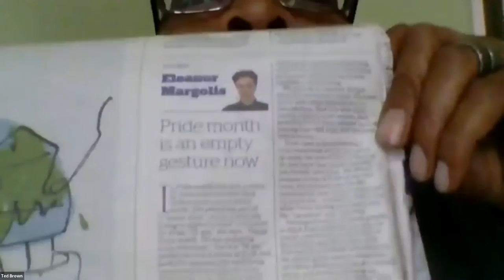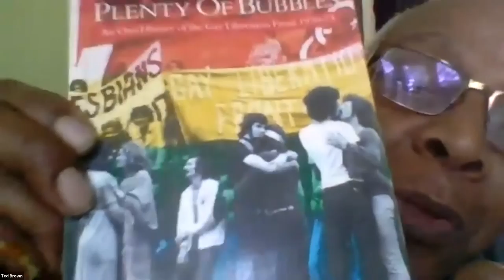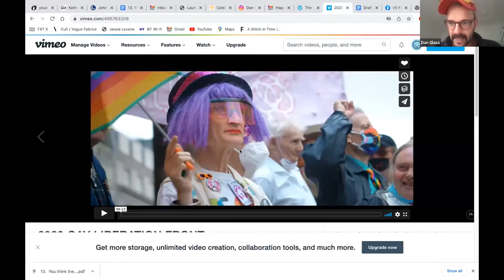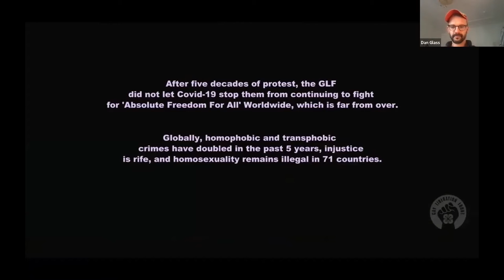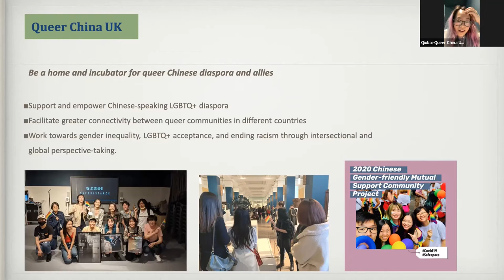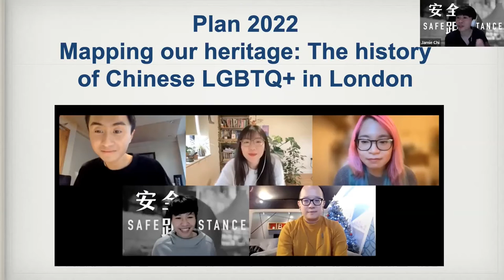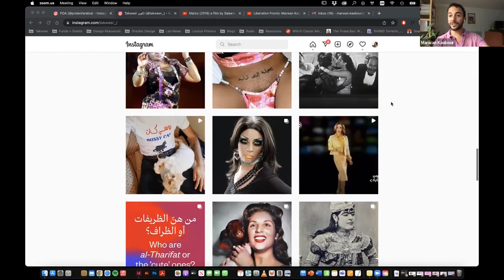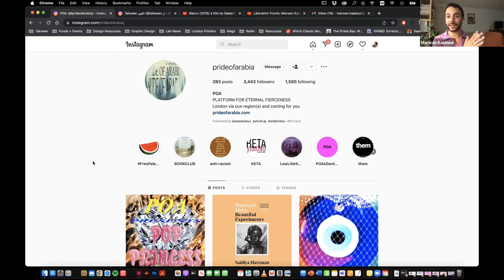50 years of Gay pride in Britain | African, Asian and Middle Eastern contributions to Queer London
Celebrating 50 years of Gay pride in Britain / A special SOAS event celebrating African, Asian and Middle Eastern contributions to Queer London was recorded on 7th June 2022.

Exploring key sites of importance from protest spaces, parties and meeting spaces and their spiritual, psychological, emotional value to Queer London.